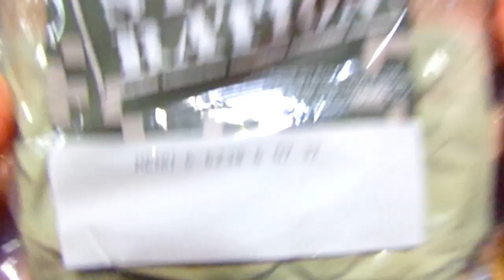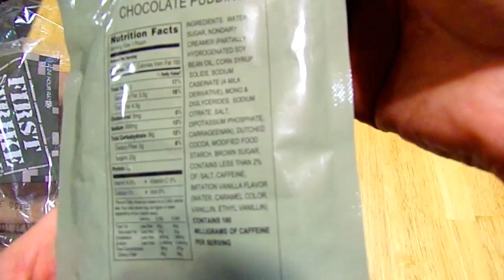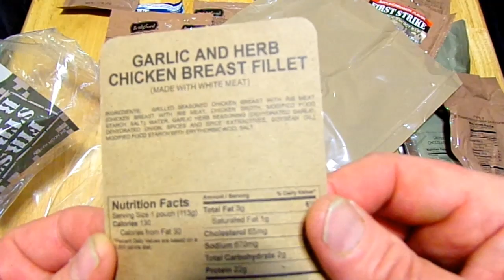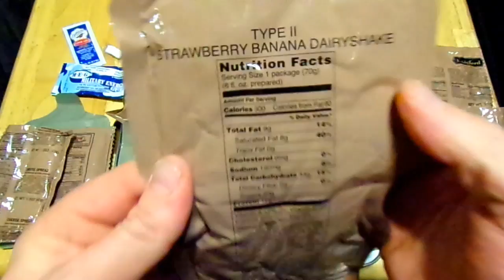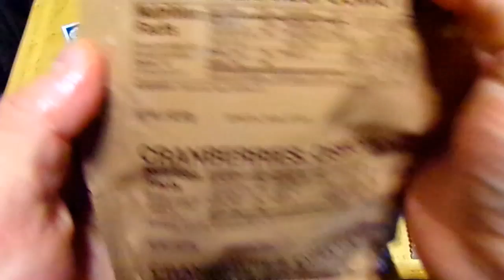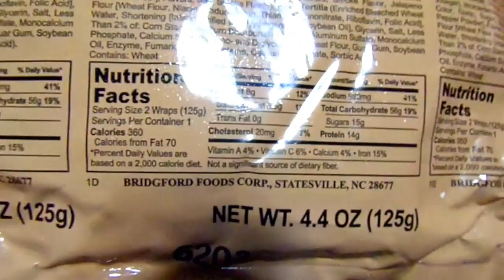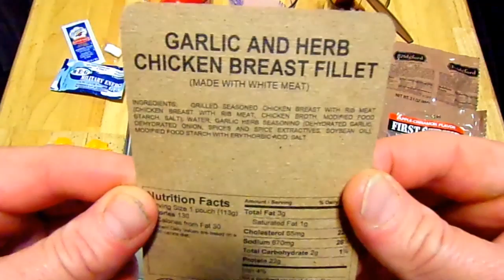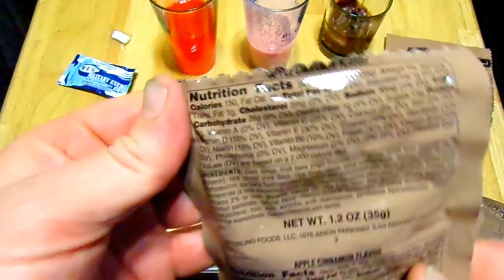2016 First Strike Menu 6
well, not my best performance by a long shot, i feel like i was hurrying toward the end (so i could join Mrs. Mickey Joe for her birthday dinner), so if it seemed rushed, it's because it was.  also i forgot to thank Mike for sending this to me.  hell of a pile of food, tho!